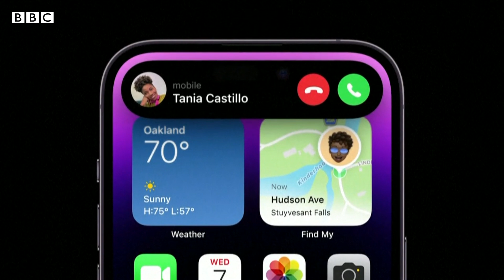আইফোন ১৪ এক ঝলকে । iPhone 14 | Apple । BBC Bangla CLICK।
জরুরি স্যাটেলাইট সংযোগ এবং গাড়ি দুর্ঘটনা শনাক্তকরণ প্রযুক্তিসহ নতুন আইফোন ১৪ উন্মোচন করেছে অ্যাপল। কোম্পানিটি কুপারটিনোতে তাদের সদর দপ্তরে নতুন হ্যান্ডসেটের চারটি সংস্করণ প্রকাশ করেছে। মহামারি শুরুর পর প্রথমবারের মতো সেখানে দর্শক উপস্থিত ছিলো।